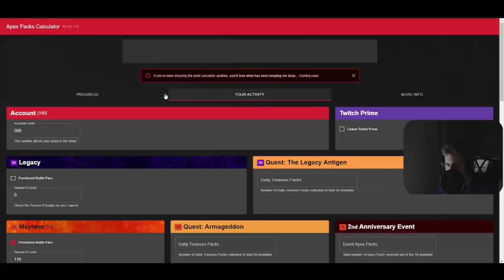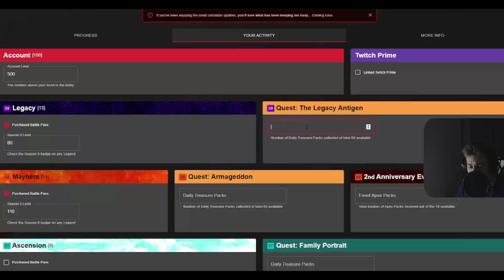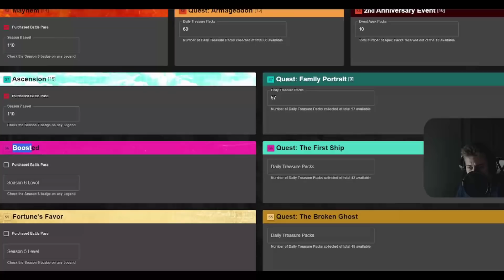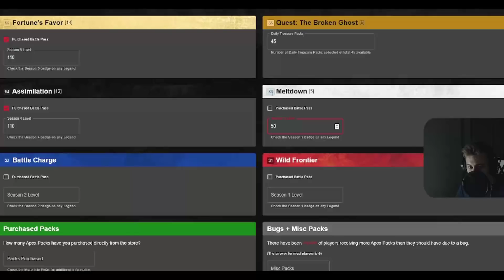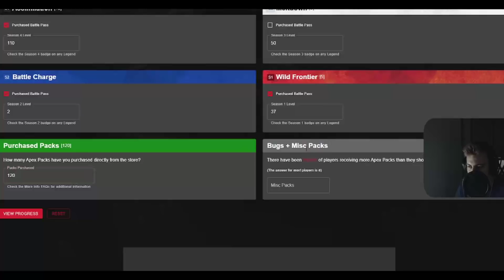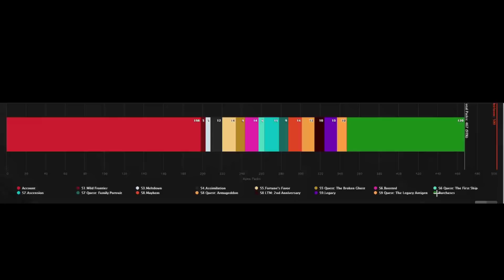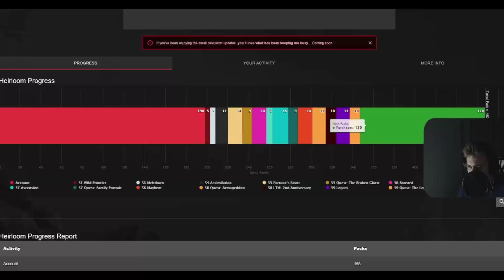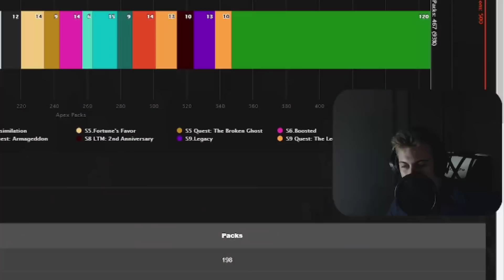Jak obliczyć skrzynki: KIEDY BĘDZIE HEIRLOOM? Jak sprawdzić ilość otworzonych paczek Apex Legends ✔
► Jak obliczyć skrzynki Apex - kiedy będzie Heirloom? Pamiątka Rodowa jest gwarantowana przy otwarciu 500-ej skrzynki. Jak sprawdzić ile otworzyliśmy Apex Packów? O tym w tym poradniku do Apex Legends :)

▰ 🔔 Zostaw suba z dzwonem, dzięki! ▰
▰ ⏬ Sprawdź także moje sociale! ⏬ ▰